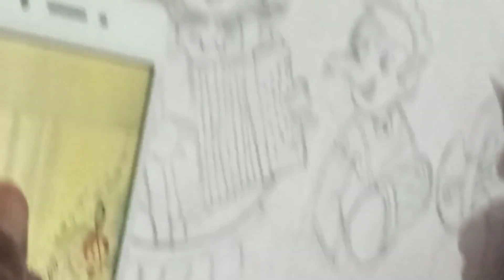gadget guru ganesha and friends drawing